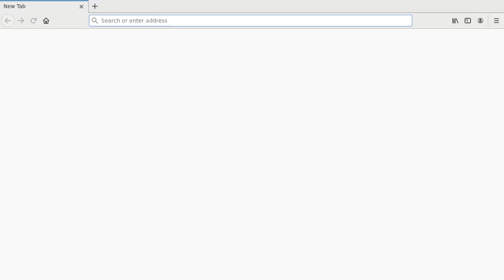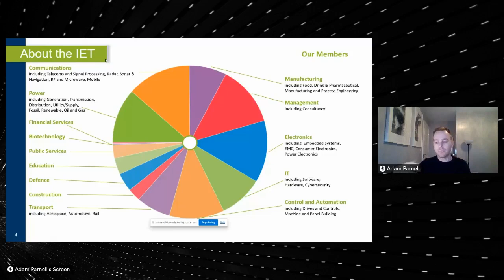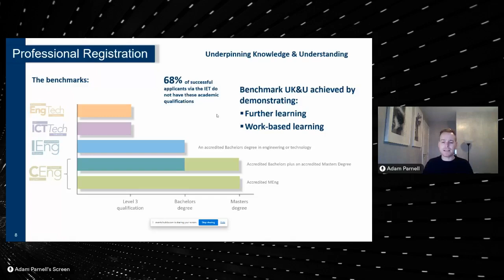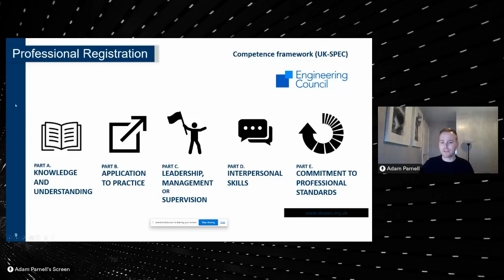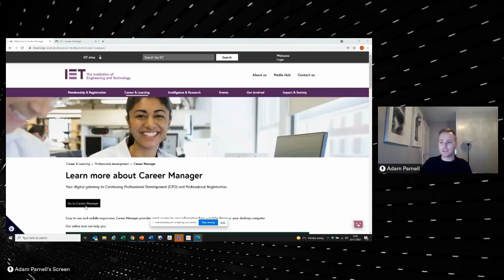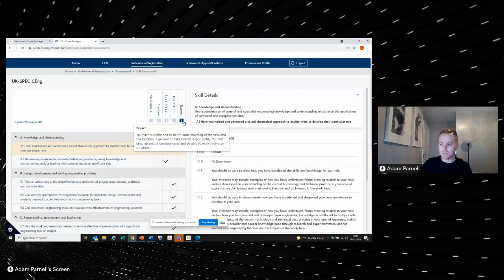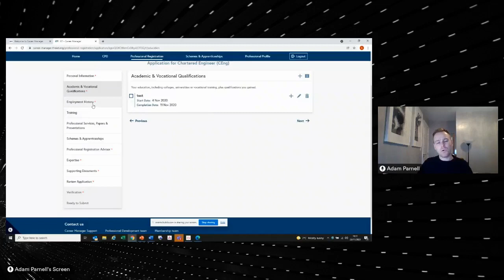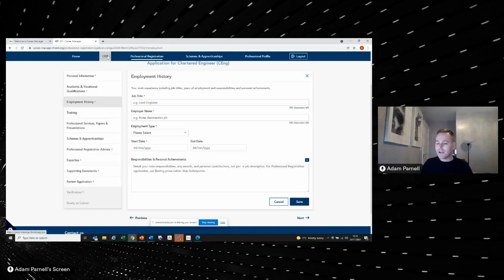Charterships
Adam Parnell, Professional Registration Account Manager, Institution of Engineering and Technology, outlines advice and guidance on how to gain chartered engineer status.